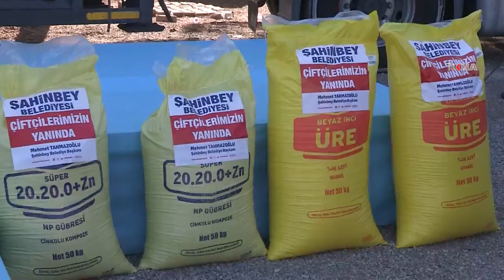Gaziantep’te çiftçilere gübre dağıtıldı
Gaziantep Valiliği öncülüğünde Şahinbey Kaymakamlığı, Şahinbey Belediyesi ile Tarım ve Orman İl Müdürlüğü arasında imzalanan protokol kapsamında Şahinbey ilçesindeki çiftçilere gübre desteği verildi.

Değerli İzleyicilerimiz;

TÜRKÇE

KÜRTÇE-KURMANCI

ARAPÇA

İNGİLİZCE

FARSÇA

KÜRTÇE-SORANİ